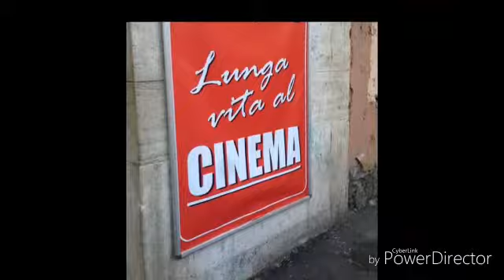Il mio modo per provare il cinema